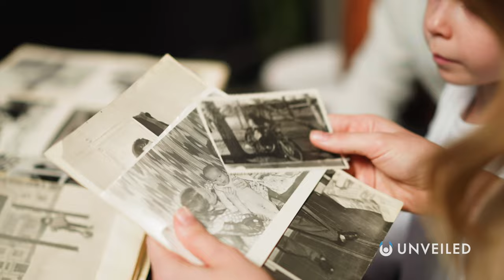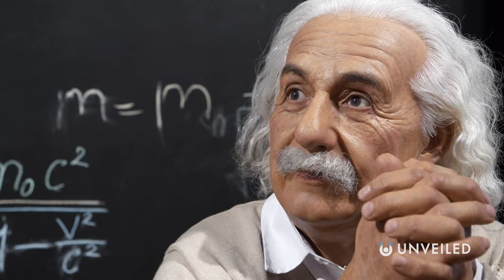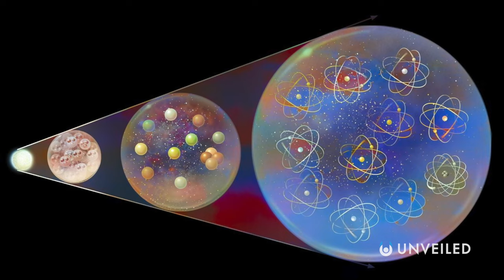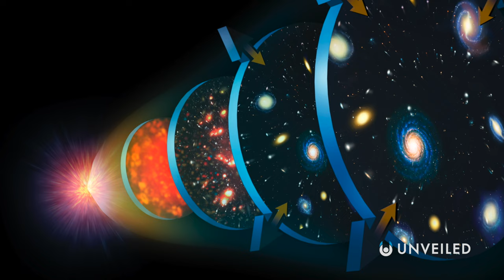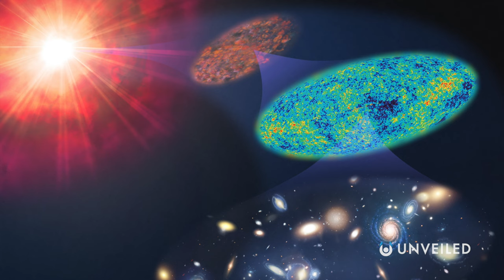How Did Time Start And How Will It End? | Unveiled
It's about time... we learn about time! New evidence! Join us... and find out more!

In this video, Unveiled takes a closer look at the fourth dimension; TIME! How did time start? How will time end? And why is it SO important to how reality behaves?